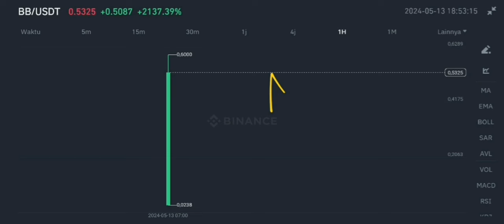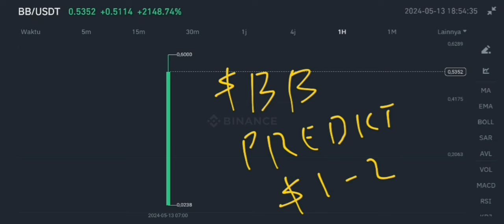BOUNCEBIT COIN TO THE MOON‼️ BOUNCEBIT (BB) PRICE PREDICTION $1 IS REAL❗ NEW BINANCE LISTING BB COIN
bouncebit crypto pump